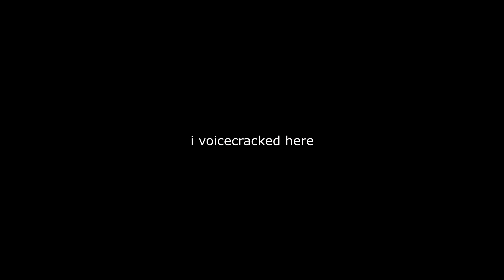how i won $1000 in the solo cash cup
4 wins in a row which is a world record (I believe it was beaten some time in late 2021), choked a little in the later games with some bad luck but still placed 27th, pretty happy with it

tia gostelow - vague utopia